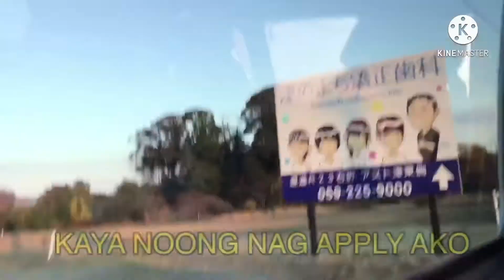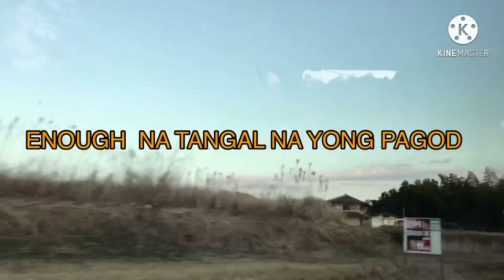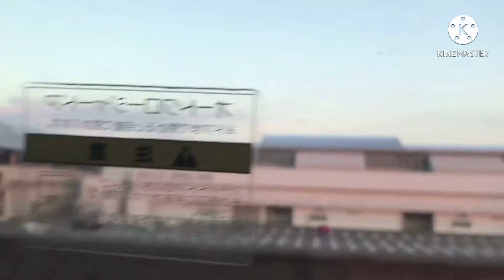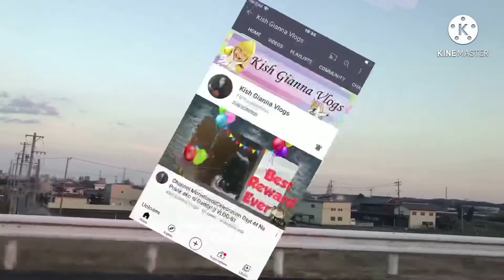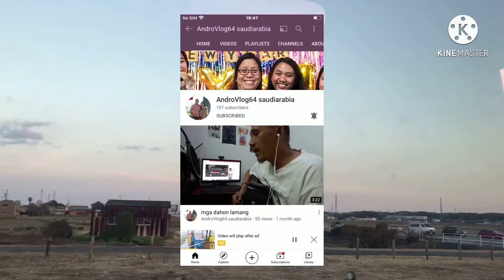ROADTRIP/ KWENTOHAN/ AT SHOUT OUT PO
HELLO EVERYONE NANDITO NANAMAN AKO

SAMAHAN NYO AKO SA BYAHI NATO MGA FRIENDS

AT WAG KALIMUTAN MAG IWAN NG BAKAS
 AT SANA MA ENJOY KAYO SA TRIP
KWENTOHAN AT SA MGA SHOUT OUT PO

LAHAT PO AY WELCOME SA AKING CHANNEL

ASAHAN NYO DADALAWIN KO RIN ANG MGA

TAHANAN NYO PO

ENJOY WATCHING FRIEND